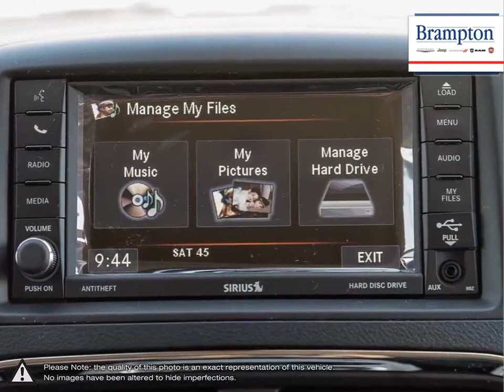2020 Dodge Grand-Caravan | Brampton Chrysler | 2C4RDGDG5LR162616